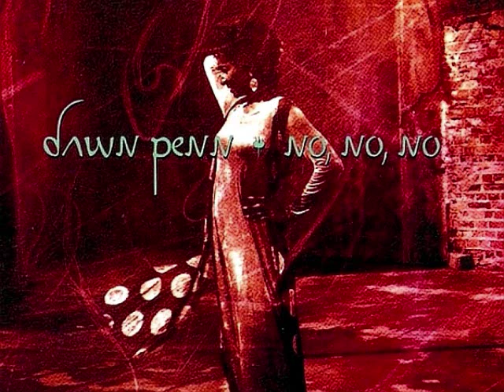THE FIRST CUT IS THE DEEPEST - Dawn Penn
From her 1994 Big Beat Records album "No No No".